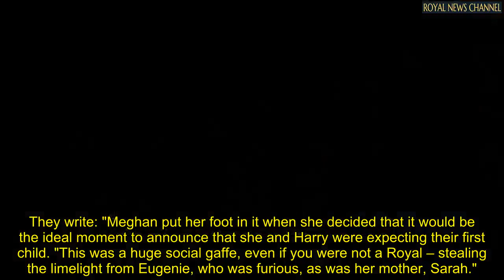Zara Tindall's savage review of Princess Eugenie's wedding revealed by lip reader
Prince Harry and Meghan Markle joined Zara Tindall and the rest of the royal family at Princess Eugenie's wedding, and the cousins were spotted exchanging a quick review of the day